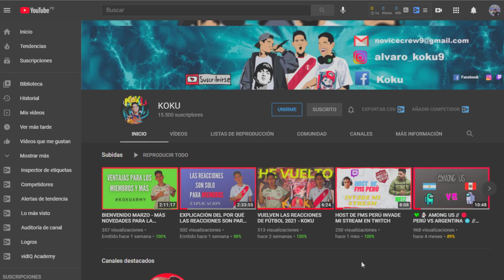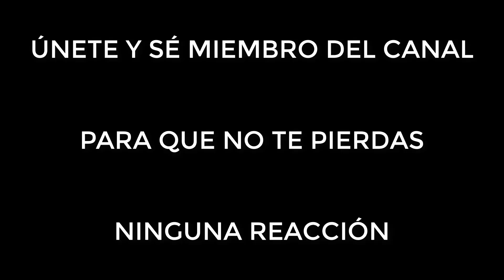PERÚ VS VENEZUELA - CLASIFICATORIAS QATAR 2022 - FECHA 10 / KOKU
ESPERO LES GUSTE, PARA REÍR UN RATO O AUNQUE SEA UNA SONRISA EN ESTOS MOMENTOS.

📌 RECUERDEN QUE LAS REACCIONES DE LOS PARTIDOS SOLO PODRÁN VERLO SI SE UNEN Y SE CONVIERTEN MIEMBROS DEL CANAL.

Dale like 👍🏻 si te gustó el vídeo 🎥, comenta si nos irá bien en el camino a Qatar 2022 🏆, comparte con todos tus amigos 🥰 y sobre todo SUSCRÍBETE para más contenido de fútbol ⚽💖.